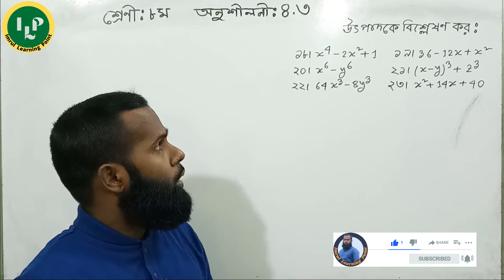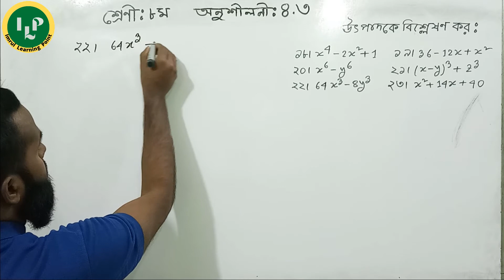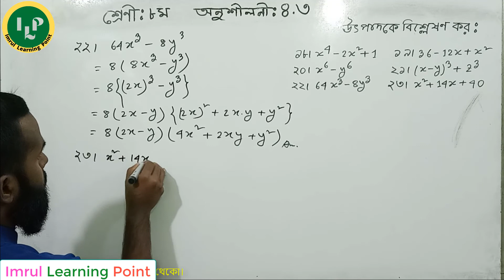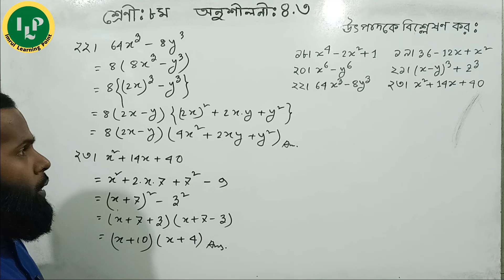JSC Math Chapter 4.3 Part-03 ll Class 8 math chapter 4.3 q 18-23 ll ৮ম গণিত ৪.৩ উৎপাদক।।8 Math 4.3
Class 8 Math Chapter 4.3 is a hard chapter  for you ? Do you want to  know about the JSC Math Bijgonit ? Today you will learn JSC  math chapter 4.3 q 18-23 . Please watch this video on Eight Math Algebra . I will try to inform you about JSC Math Creative. This video is  basically based on Class Eight Math ex -4.3  or JSC Math Chapter 4.3 part-03. Don’t miss this lecture on  jsc math porimap.Not only that but also we try to solve class ten mathematics or class nine mathematics  and class seven and Psc Math Bangla.

In this video you will learn:
0:01 Introducing
0:45 JSC math chapter 4.3 q 18
2:50 JSC math chapter 4.3 q 19
4:25 JSC math chapter 4.3 q 20
5:45 JSC math chapter 4.3 q 21
7:25 JSC math chapter 4.3 q 22
9:00 JSC math chapter 4.3 q 23